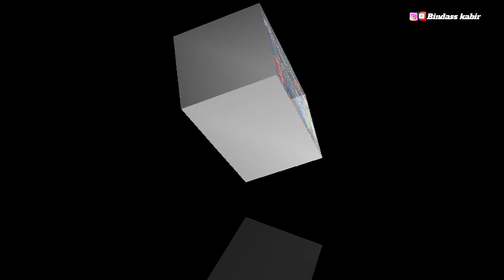5th jay maa domenbahi cricket club 2024, Chhindpani 🏏 Diamunda vs danajhala final tournament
5th jay maa domenbahi cricket club 2024, Chhindpani 🏏 Diamunda vs danajhala final tournament

BINDASS KABIR